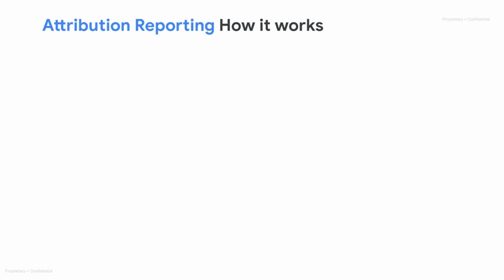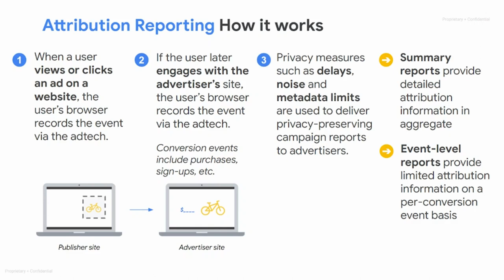Noise Lab: Attribution Reporting API overview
In this video series, Akash and Maud will introduce us to Summary Reports, one of the two reporting modes supported by the Attribution Reporting API, a Privacy Sandbox API to measure ad conversions. You will also get a high level explanation of the impact of noise on the API data, and a detailed demo of Noise Lab and all of it's functionality.